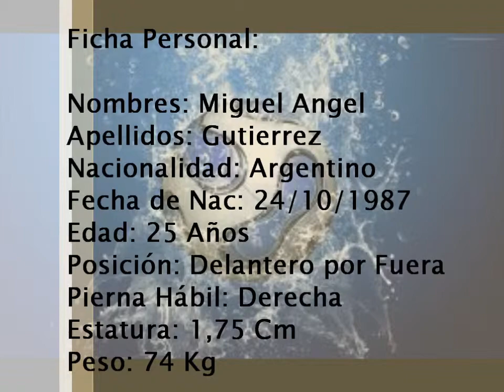Miguel Gutierrez (Jugador Profesional)